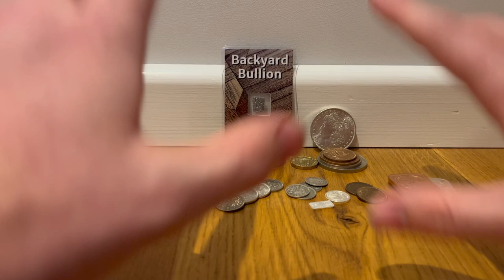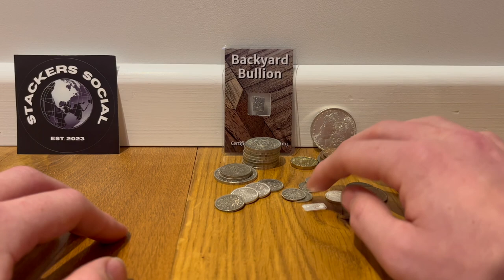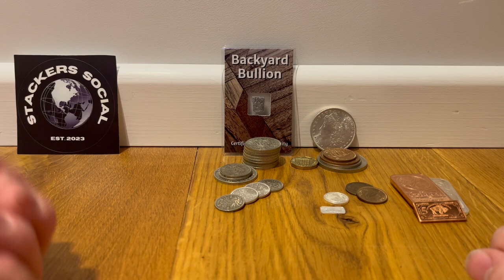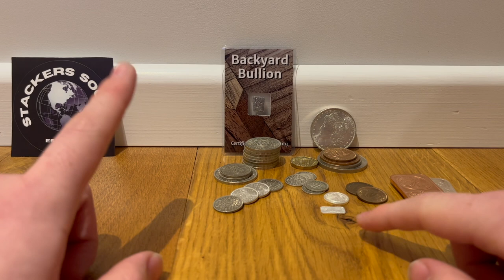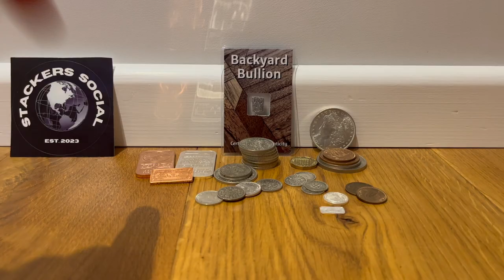THANK YOU FOR 50 SUBSCRIBERS!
Im just making a short video thanking you all for 50 subs and my plan for the future! Next milestone: 100! Hope you Enjoyed all of my past videos!

Movin' On - John Broomhall